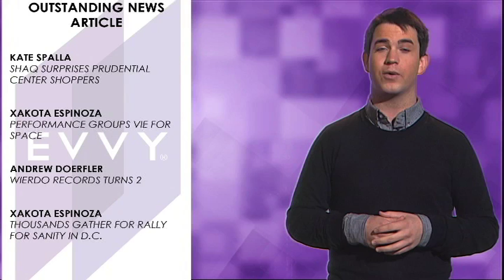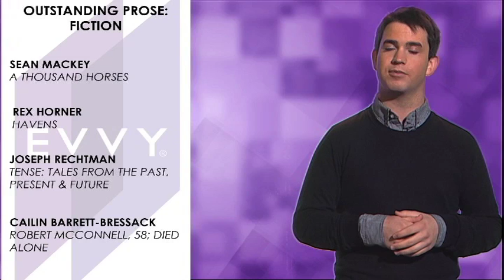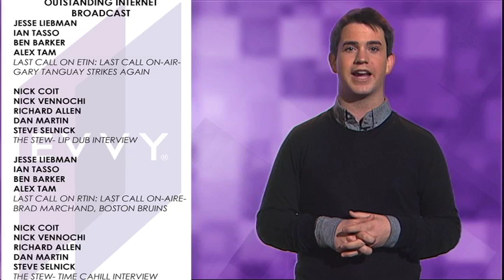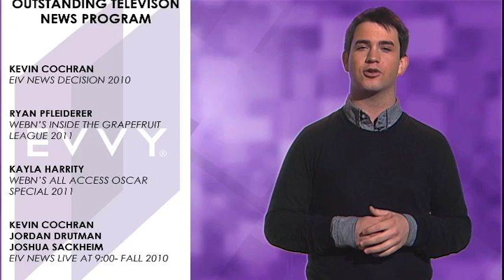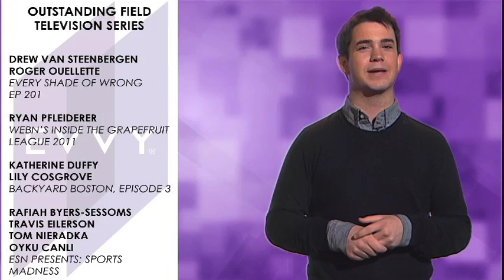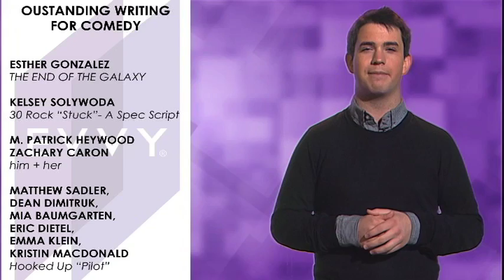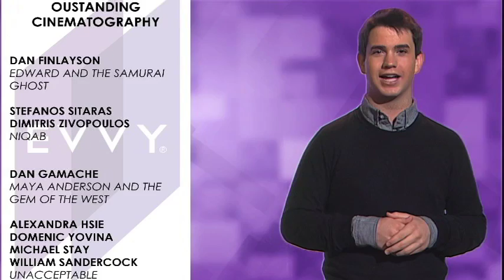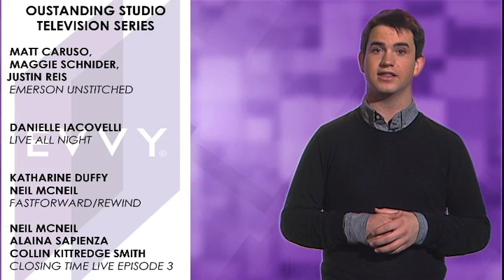The 30th Annual EVVY Awards Nominees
In a special episode of Emerson Channel's The Common Agenda, EVVYs EP Pat Lambert reveals the nominees of the 30th Annual EVVY Awards. Congratulations to the nominees!